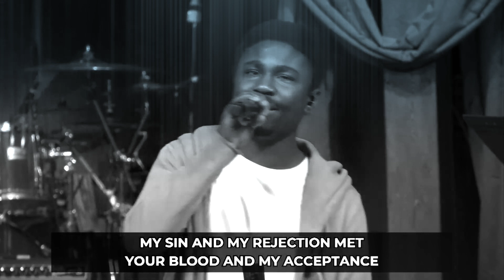Freedom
New Life Fellowship Live Worship